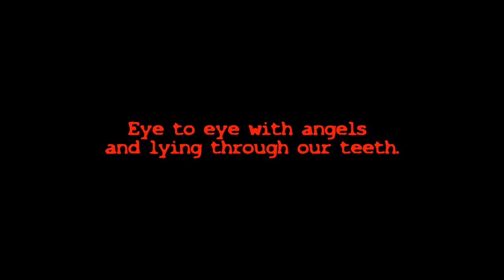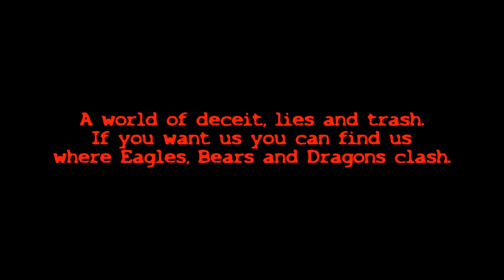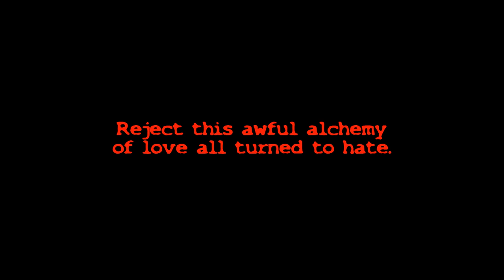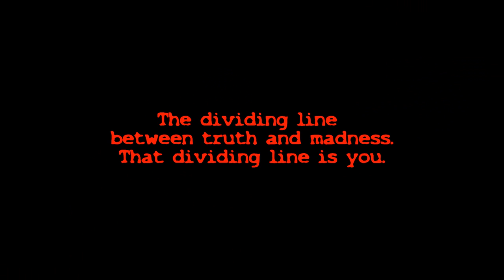The Rule Of Three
Defend the Inward Gate